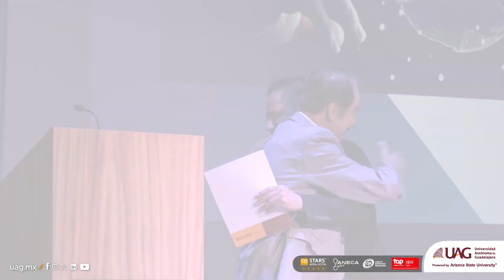¡Así vivimos el Demo Day del Startup Building by UAG!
Durante este magno evento, que impulsa la innovación y emprendimiento, los finalistas mostraron sus proyectos en tres diferentes categorías. Al final, los jueces eligieron a los mejores, quienes obtuvieron un premio económico y la posibilidad de seguir desarrollando su proyecto con la asesoría de expertos.
¡Muchas felicidades a los ganadores!